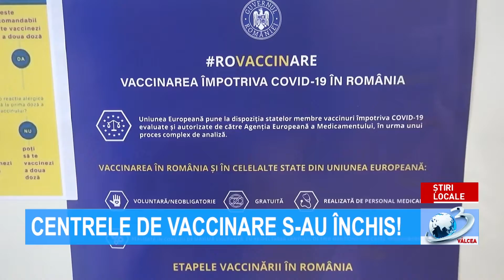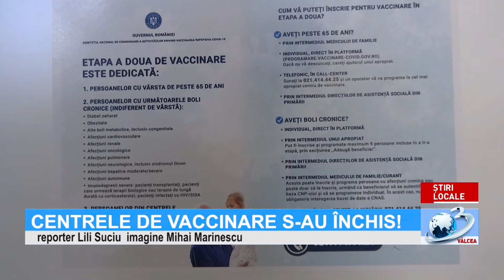Știrile Antena3Valcea, 5 Aprilie 2022, ora 15:00, prezentate de Alexandru Petrescu.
Știrile Antena3Valcea, 5 Aprilie 2022, ora 15:00, prezentate de Alexandru Petrescu. Jurnal de știri difuzat pe postul național Antena 3, în format digital, canalul 15 și analog, canalul 11, în rețeaua RCS-RDS , în programul local Antena 3 Vâlcea!